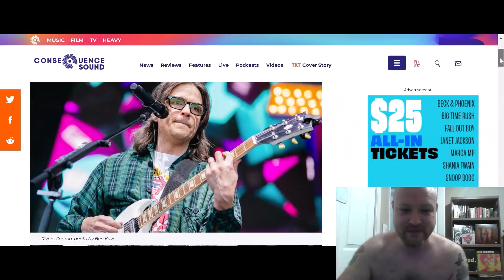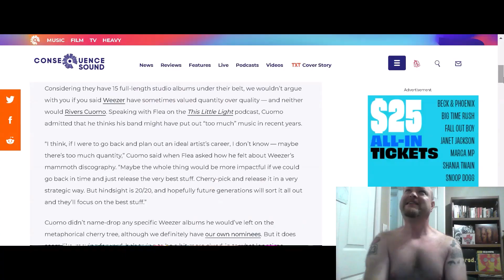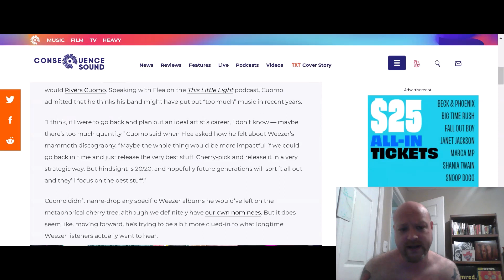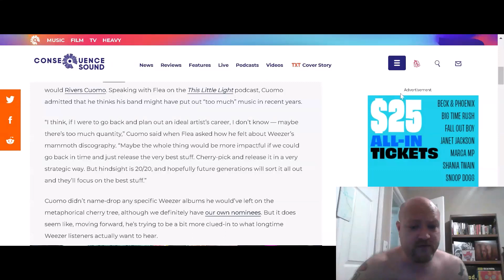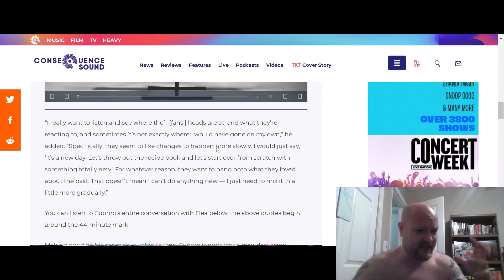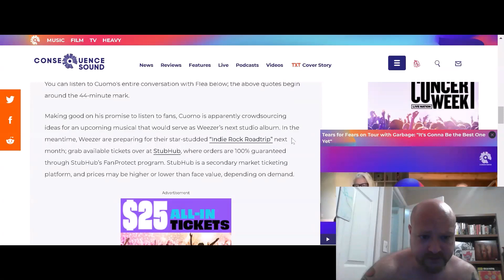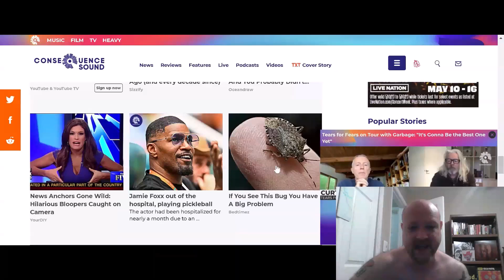Weezer Taking Pinkerton Down On All Platforms?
Weezer headline that will have Weezer fans holding on tight to their favorite albums, because Rivers Cuomo wants to burn them.  Well, not really.  But he's showing some regret for putting out 15 albums in 31 years.  Let's take a look at the article in question and see what we can gather.   Weezer are in my top 20 artists, locked in a never-ending war with The Offspring for that #17 spot.     Rivers Cuomo Could Face Backlash.  Again.  Weezer Taking Pinkerton Down On All Platforms?  Weezer Taking Pinkerton Down On All Platforms?

If Weezer Had A Time Machine, I Would Be Sad.

Join me in my journey to hear every song ever!  Album reviews, music news and everything else a music fan can enjoy.   All in one place.   The only place - Every Song Ever.  Weezer are cool.  Weezer Taking Pinkerton Down On All Platforms?